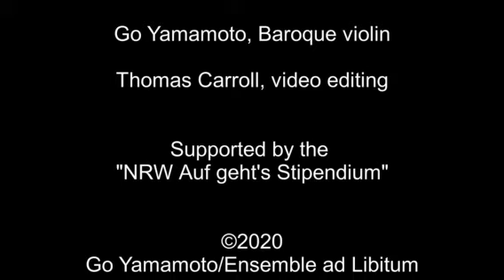Dueling Leclairs - Episode 1 - Op. 3 No. 1 - I - Allegro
Go Yamamoto, Baroque violin